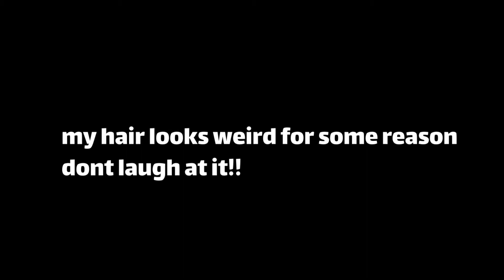I Think SPONGEBOB Has Crush On Me.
game: spongebob lol

its a joke so please don't be offended by this video its all just for fun
HEY YOUTUBE GOD, MAKE MY VIDEO GO TREND BADABABOOM

ashk
horror
spongebob